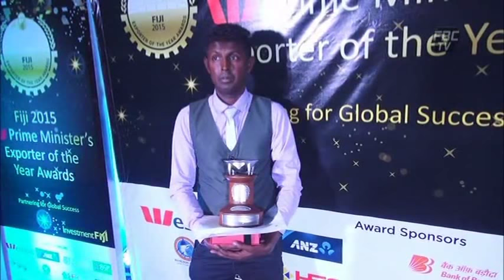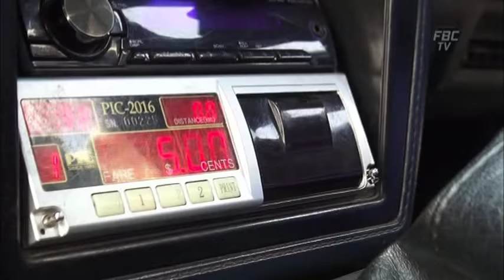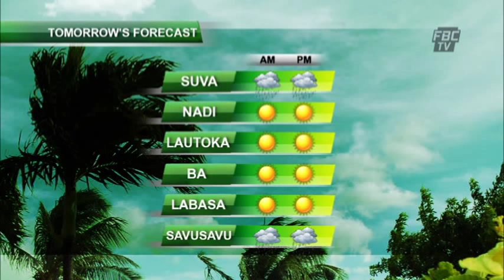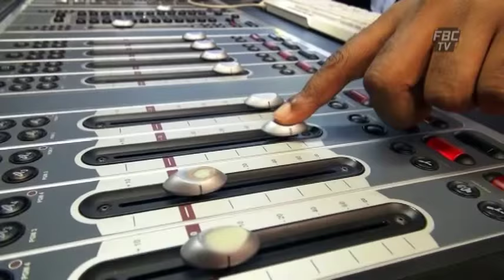FBCTV NEWS 6PM 08 11 15